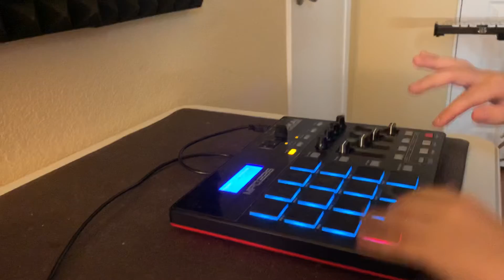Finger drumming to Easter Egg Hunt by Hoodrich Pablo Juan